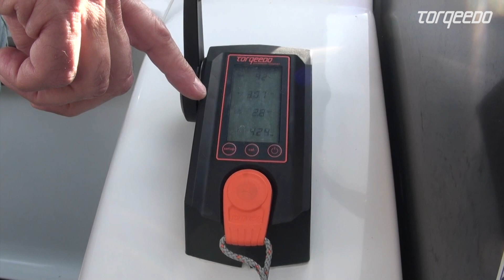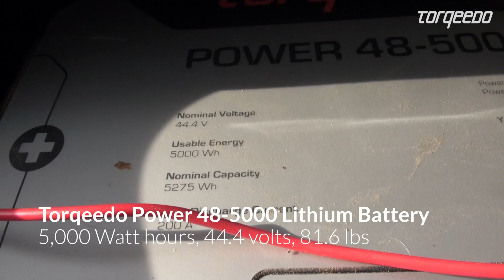Electric Pontoon: Torqeedo Cruise 4.0 and Power 48-5000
Lake Barcroft in Virginia is a private, electric only 148-acre lake with wooded yards lining its edge. Pontoon boats are the preferred transportation for an evening cocktail cruise or lazy days spent with family. A Torqeedo Cruise electric outboard paired with a Torqeedo Power 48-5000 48V battery lets residents enjoy tranquil evenings fume and fossil-free or run all day at a comfortable cruising speed with plenty of power to push pontoon boats well over  20ft. No fear of running out of battery power when boating with Torqeedo – the throttle data will tell you exactly how much run time remains.